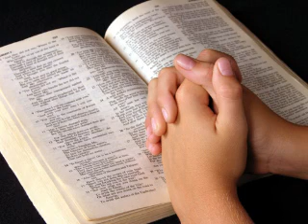Pishon River Ministries - The Breaking Point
Pishon River Ministries LaPine Oregon ... Do Christians have a Breaking Point?